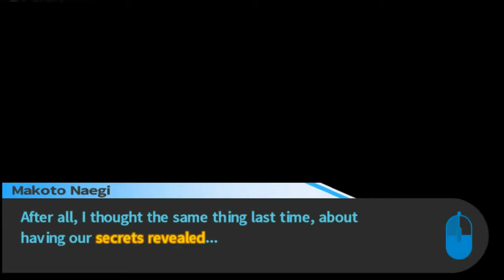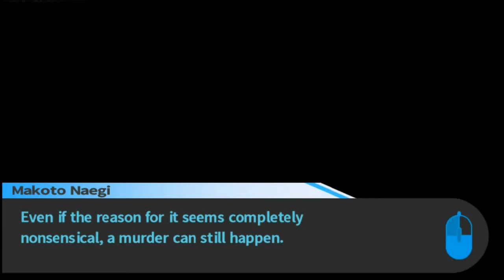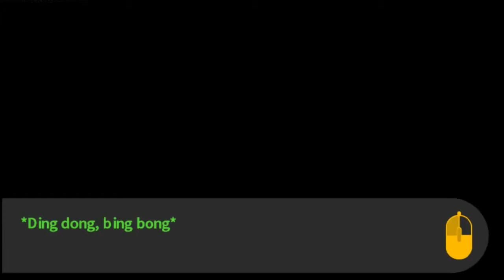Danganronpa THH - Part 27 - New Motive!!!!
LOTS OF Money!